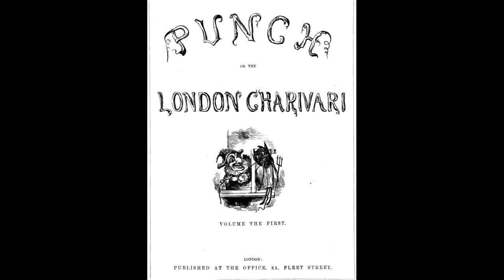Sir John Tenniel Google Doodle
Google is showing a Doodle in a few Countries for celebrating Sir John Tenniel's 200th Birthday on 28th February 2020.

Sir John Tenniel was an English illustrator, graphic humorist, and political cartoonist prominent in the second half of the 19th century. He was knighted for his artistic achievements in 1893. Tenniel is remembered especially as the principal political cartoonist for Punch magazine for over 50 years, and for his illustrations to Lewis Carroll's Alice's Adventures in Wonderland   and Through the Looking-Glass, and What Alice Found There.

See the Google Doodle celebrating Sir John Tenniel's 200th Birthday